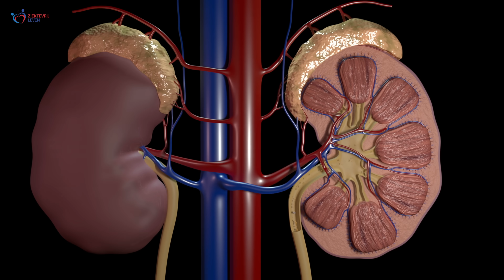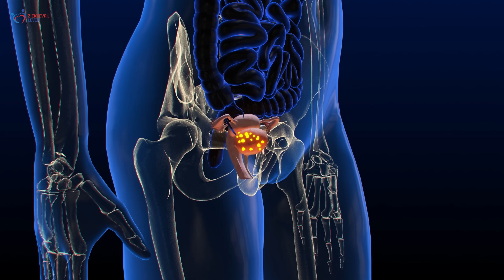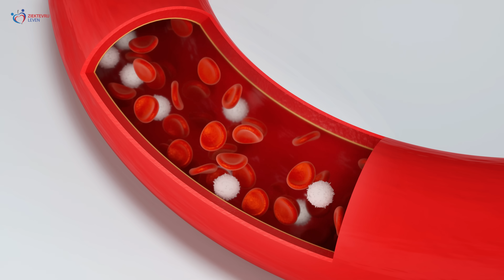Veel Plassen? Oorzaak, 7 Symptomen van Suikerziekte + Oplossingen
Diabetes type 2 is steeds vaker het onderliggende probleem wanneer je ineens veel moet plassen. In deze video leg ik de 7 meest voorkomende symptomen van suikerziekte uit en wat ervoor zorgt dat je zo vaak moet urineren.

HOOFDSTUKKEN ⏱
00:00 Als je veel moet plassen kan de oorzaak diabetes zijn
01:33 Waarom ga je veel plassen bij suikerziekte?
03:22 Je gaat ook meer drinken
04:30 Er is kans op uitdroging (gevaarlijk!)
05:20 Blaasontstekingen
07:03 Onverklaarbaar gewichtsverlies
08:33 Chronische vermoeidheid
10:53 Vasculaire problemen